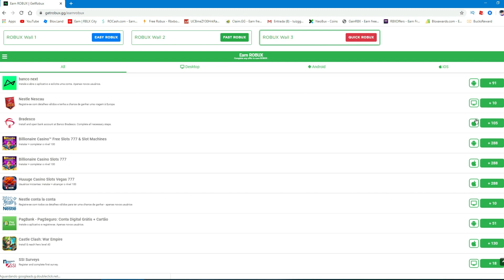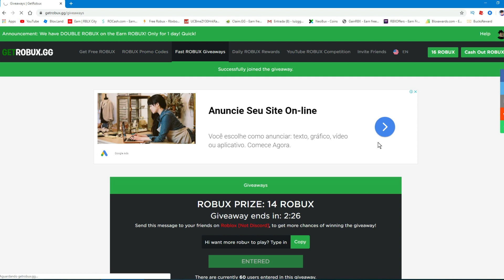Promo Codes Free Robux - getrobux gg